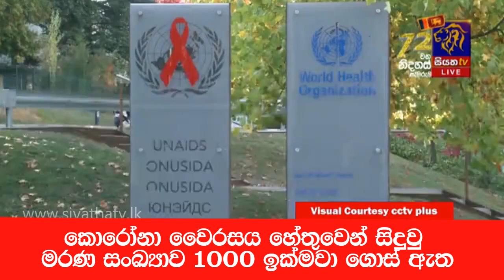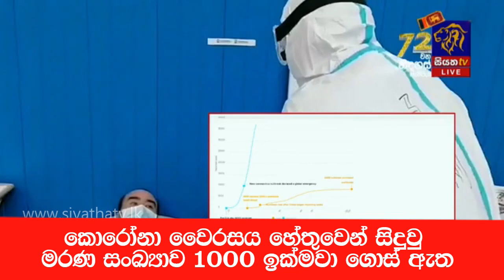කොරෝනා වෛරසය හේතුවෙන සිදුවු මරණ සංඛ්‍යාව 1000 ඉක්මවා ගොස් ඇත